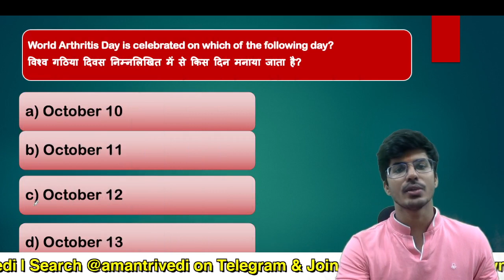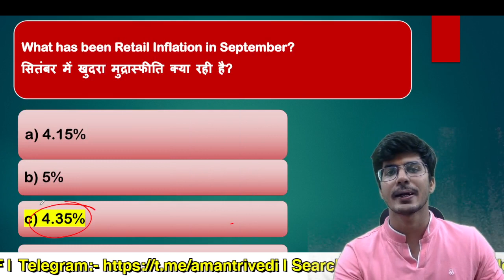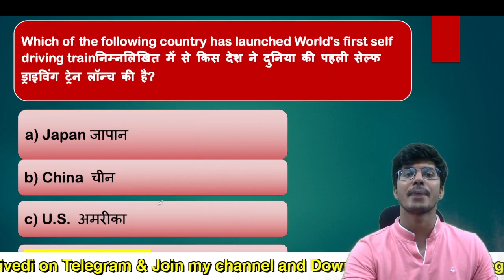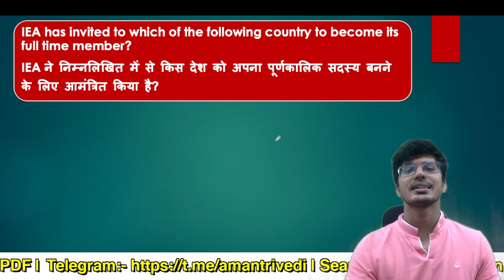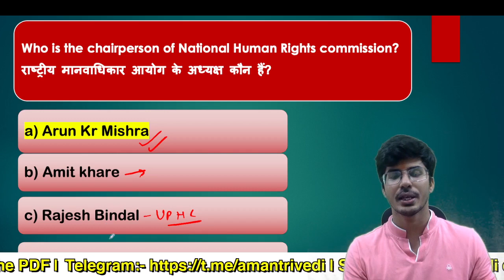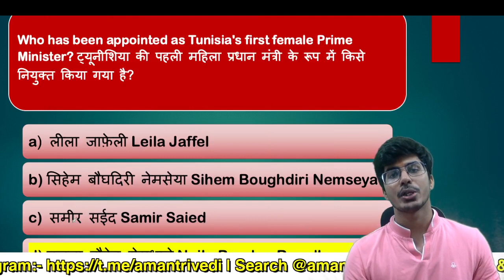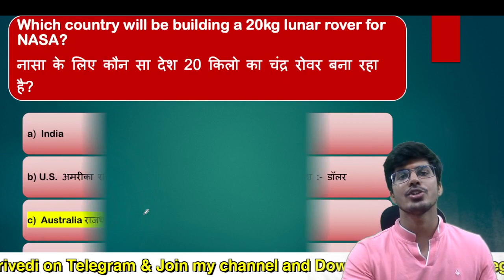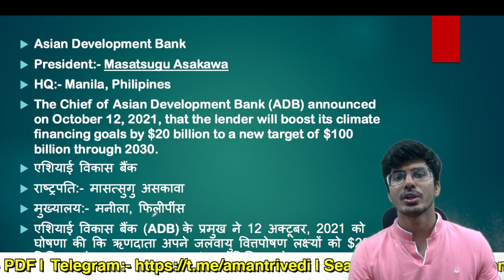14th October Current Affairs 2021 | Current Affairs Today | The Hindu Current Affairs |Aman Trivedi